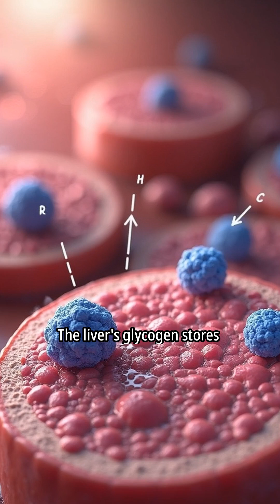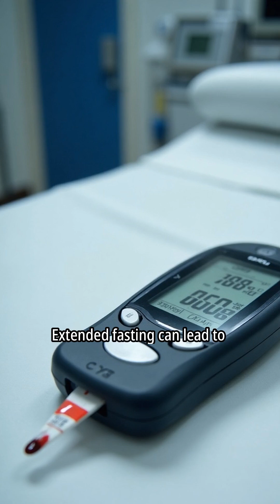This Is What Happens Inside Your Body During Extended Fasting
Ever wondered what happens inside your body when you fast for 36 hours? In this video, we’ll break down the science of extended fasting hour by hour — from glycogen depletion to ketosis, autophagy, and fat burning.

👉 You’ll learn:

What happens during the first 12, 24, and 36 hours of fasting

How your body switches from glucose to fat and ketones

The surprising benefits (and risks) of extended fasting

Tips for doing it safely and who should avoid it